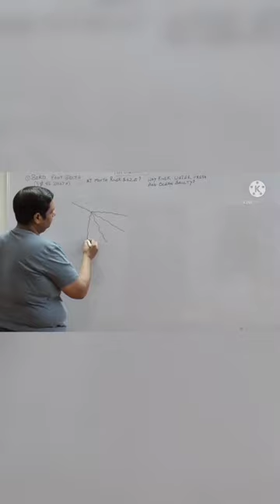Where is bird foot delta? 😱